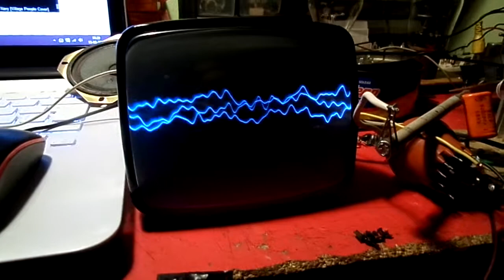Cathode ray tube fun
This was made with stuff I picked from the side of the road; includes a flyback driver and an audio amplifier made from stuff scrapped from broken TV PCB's.

The song is ''King of Rock'n Roll'' by Daniel Lioneye, also known as the theme song from V̶i̶v̶a̶ ̶L̶a̶ ̶F̶e̶g̶e̶l̶  Viva La Bam.